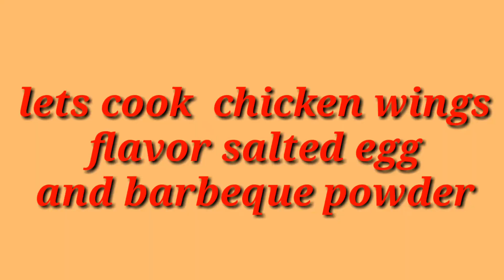How to cook chicken wings with salted egg and barbeque flavor | Yhanha cute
How to cook chicken wings with salted egg and barbeque flavor..
Thanks for supporting to yhanha cute..

Yhanha cute